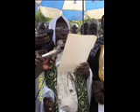English Comments on Mawlud